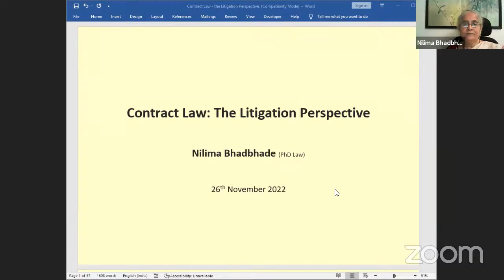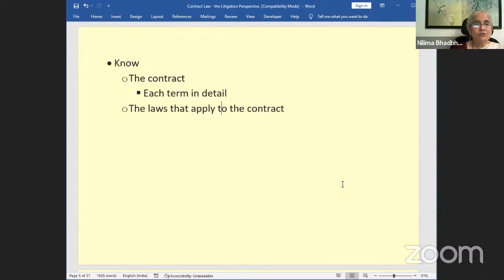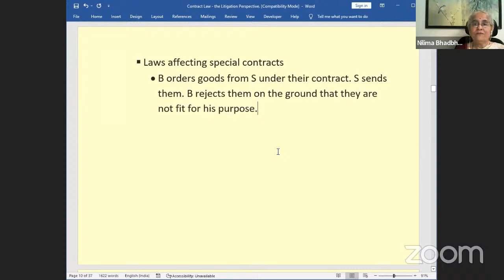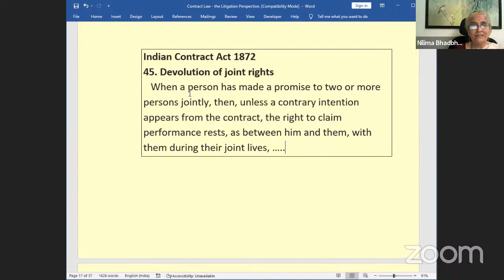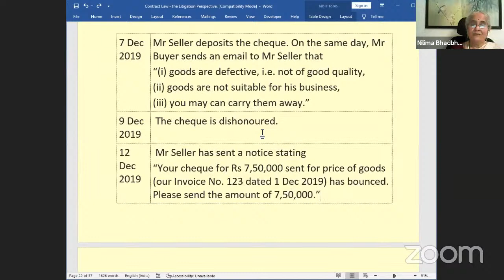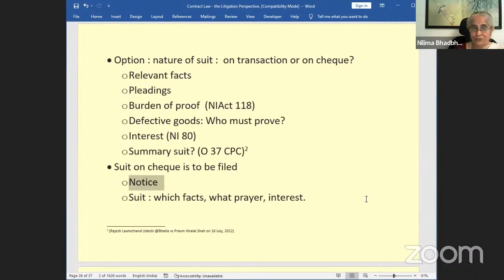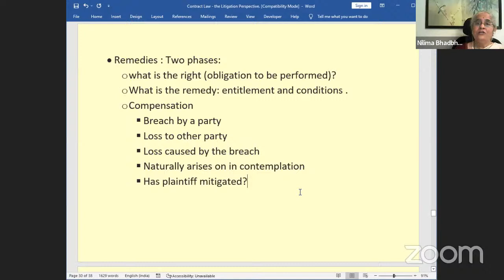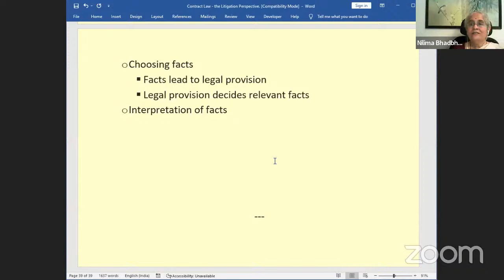Contract Law: Litigation Perspectives: Dr. Nilima Bhadbade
Contract Law: Litigation Perspectives
by
Dr. Nilima Bhadbade
Laywer and Writer
Former Associate Professor
ILS Law Collage, Pune